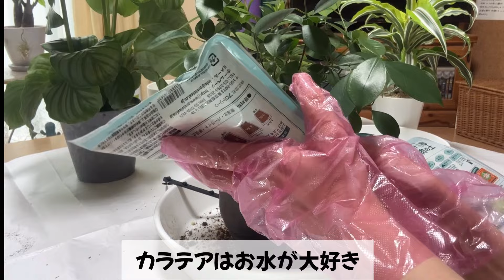プロトリーフさんの土をDAISOで見つけた！観葉植物の植え替えは、ぜーんぶこれでいい！理由5選。カラテアオルビフオリア、ドラセナレモンライム、ガジュマル、ザミオクルカス＃ガーデニングブログ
DAISOでプロトリーフさんのいつも使っている土が売っているのを見つけたので、タイミングもベストで、観葉植物の植え替えをまとめて4鉢。観葉植物の土は全てこの土で植え替えする理由を5つお伝えしています。
それぞれの植物の特徴は、動画内で簡単にですがお伝えしています。
DAISOで見つけるのが難しいかもなので、園芸店や、ホームセンターで簡単に購入できますが、
通販で購入したい方は楽天、Amazonでかえますが、確認はこちらから

プロトリーフさんのホームページ